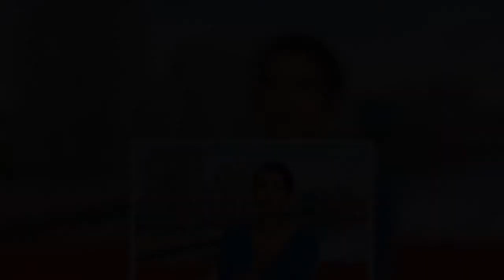'I could have died' BBC Breakfast host Naga Munchetty recalls being caught in tornado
Naga Munchetty, 46, has recalled a time when she was caught in a tornado while golfing in the UK. The BBC Breakfast host opened up about this on her BBC Radio 5Live show earlier today, admitting she “could have died”. The broadcaster opened up about the story after weather presenter Simon King discussed the natural event. He was explaining how there are between 30 and 50 tornados a year in the UK. At this point, Naga promised to tell him about a time he was caught in one. She said: “One day whe  ...